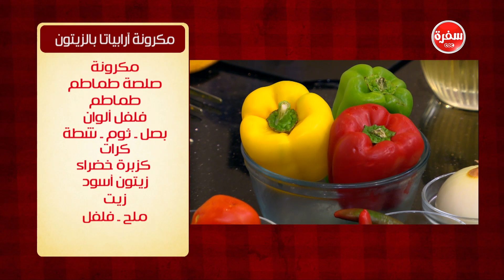مكرونة ارابياتا بالزيتون | الشيف شربيني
طريقة عمل مكرونة ارابياتا بالزيتون مع الشيف شربيني في الشيف